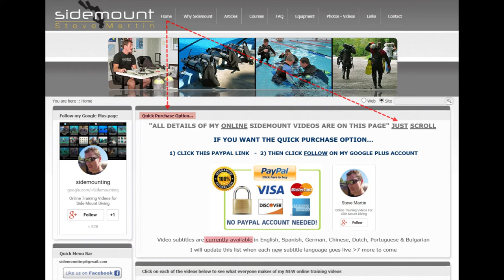Sidemount Diving, USS Emmons Shipwreck in Japan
Want to see one of Okinawa's best underwater shipwrecks, then check out this video. Hope you enjoy, leave a comment :D more videos found